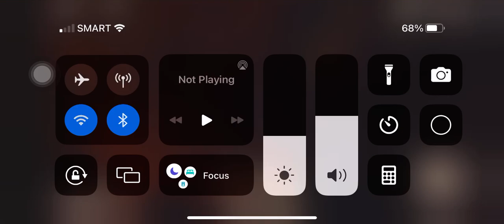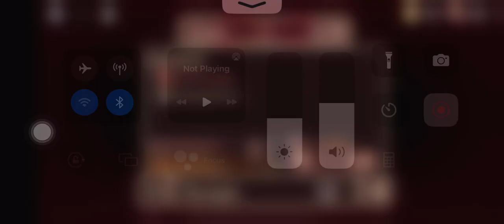Doors part 2 + hotel update